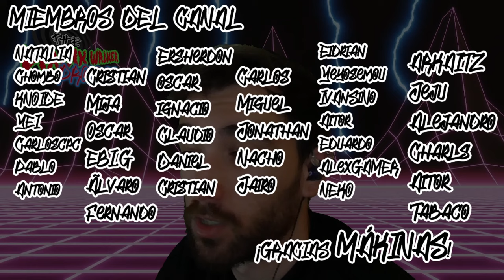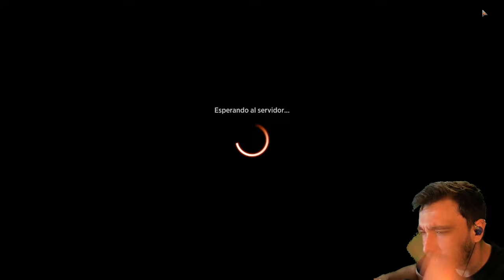¿BOROS AGGRO? NAAH! NAYA FICHAS! 🔥🌳☀️ NAYA TOKENS MENTOR | MTG Arena BO1 KARLOV Standard FUN Deck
Recuerda que en la comunidad podemos discutir sobre cómo mejorar y jugar este mazo o cualquier otro!
· LISTA DEL MAZO PARA IMPORTAR AL ARENA
3 Mentor del bosque salvaje (WOE) 322
2 Bosque (THB) 254
3 Anim Pakal, la Milésima Luna (LCI) 223
3 Montaña (THB) 253
2 Llanura (THB) 250
3 Canción de Totentanz (WOE) 150
3 Ocaso del sol blanco (ONE) 38
4 Saludadores de la gala (SNC) 148
4 Veterano lunarca (MID) 27
2 Tratar como a la realeza (WOE) 183
3 Colmena de Skrelv (ONE) 34
4 Llamada de la líder de guerra (MKM) 242
4 Hélice de relámpagos (MKM) 218
4 Forja de Úrabrask (ONE) 153
4 Jardín de Jétmir (SNC) 250
4 Paso del atardecer (VOW) 266
3 Forja del campo de batalla (BRO) 257
1 Salón elegante (MKM) 260
2 Cultivos descuidados (MID) 265
2 Prado sin sosiego (LCI) 281

Intro: 00:00
Explicación: 00:28
vs IZZET BOMBARDEO: 04:33
vs MONORED WINS: 06:57
vs : AZORIUS CONTROL: 09:23
vs: DIMIR PROLIFERATE: 15:40
vs MONOBLACK DISCARD: 18:48
vs BOROS AGGRO: 23:54